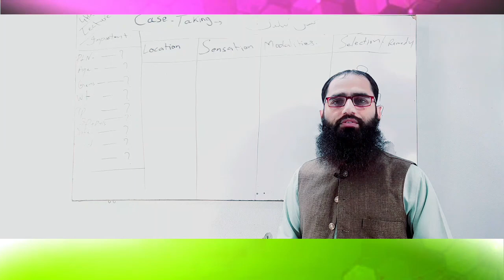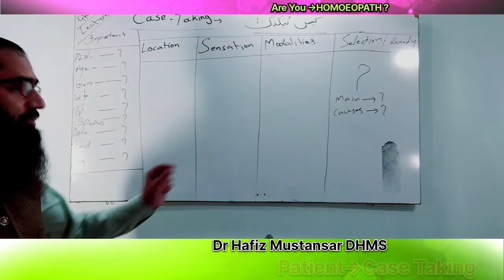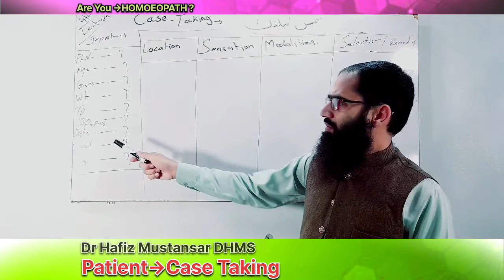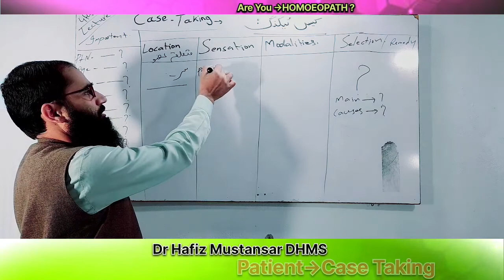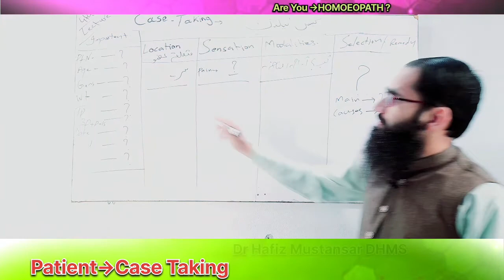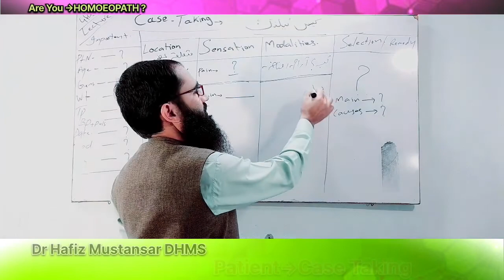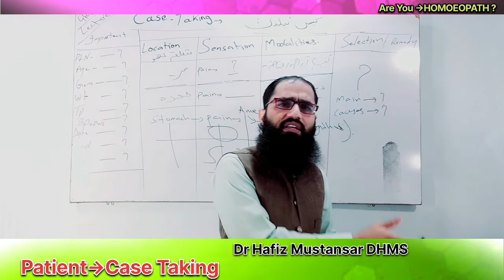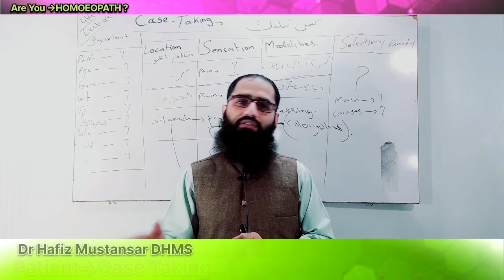Case Taking In Homoeopathy | URDU | Homoeopathic Case Taking | Hindi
Are You HOMOEOPATH ? | Lecture 4 | Case Taking In Homoeopathy | Dr Hafiz Mustansar DHMS
Case Taking In Homoeopathy | URDU | Acute Case and Chronic Case Taking in urdu | Hindi
Dear Homeopathic Doctor and Students
I am Dr. Hafiz Mustansar
This is our fifth lecture
In this lecture we have told that
How to take a patient's case history
How to collect data from the patient
How to take a case history?
Where to note the patient's record
Why use patient code number?
What are the important questions to ask the patient?
What is the method of taking symptoms from the patient?

There is a lot to learn for all homeopathic students

Everyone must give their feedback after watching the video

After watching this lecture, you must also watch our previous lecture. Thanks

Here is the number
Just message

Warning
Our job is only to impart knowledge to you so get full knowledge or consult your nearest doctor before implementing this.Thanks